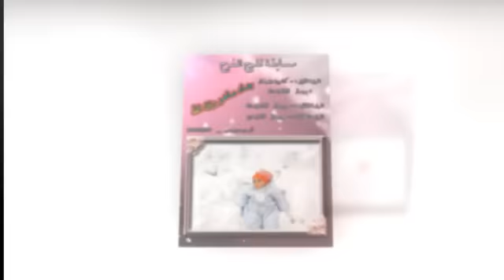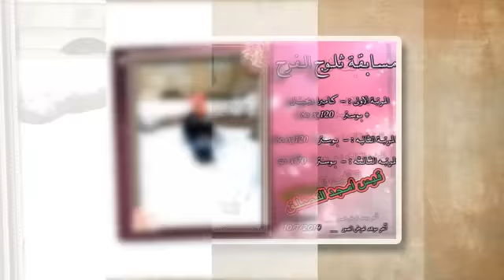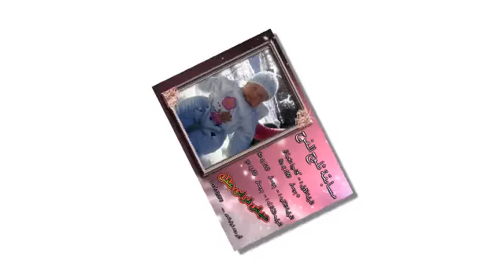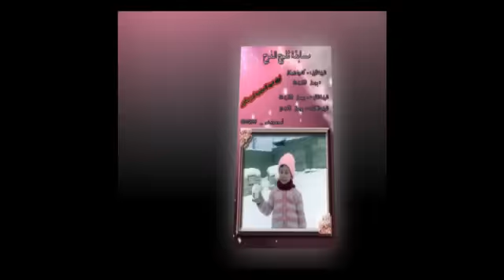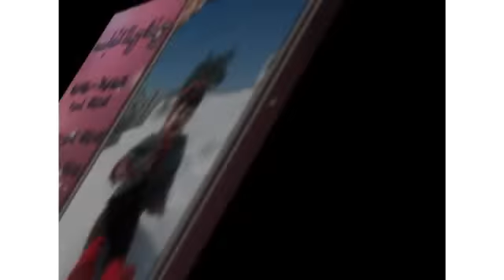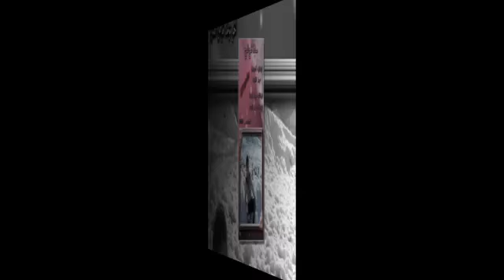مسابقة ثلوج الفرح _ صور المتسابقين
انتاج ستوديو فرح